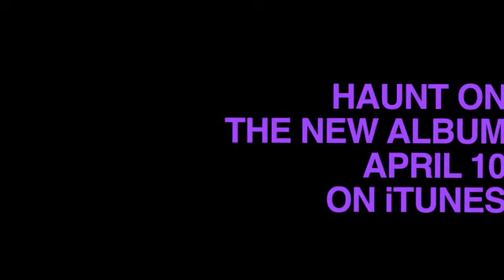The Stationary Set - WKNDS (at Cameo Gallery)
The Stationary Set - WKNDS from the "Haunt On" LP
Now on iTunes / Bandcamp

Filmed and edited by Zac Whinnem and John Saponara.